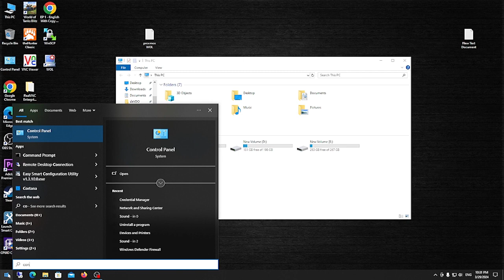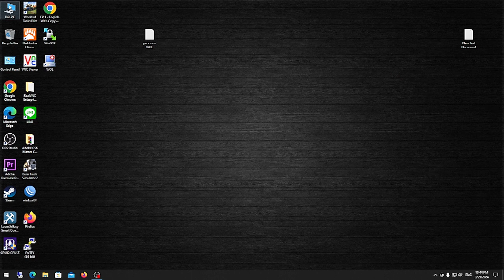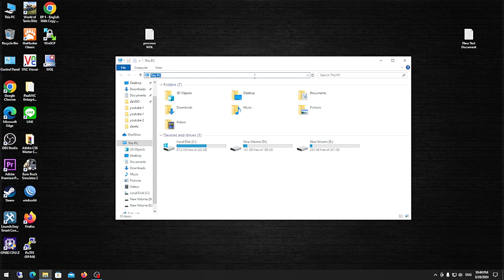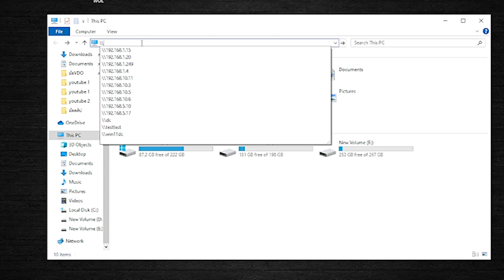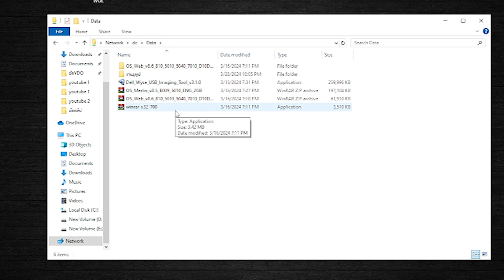แก้ไข windows เข้า share drive ไม่ได้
true money wallet ID : tergky999